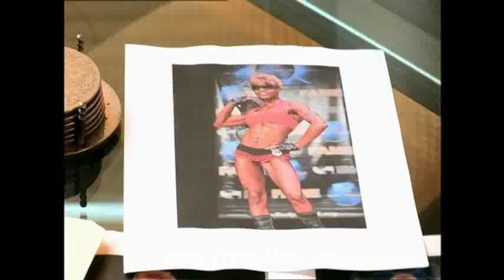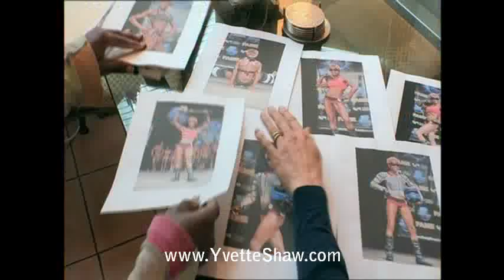Yvette Shaw on BBC3's "Cherry's Body Dilemmas